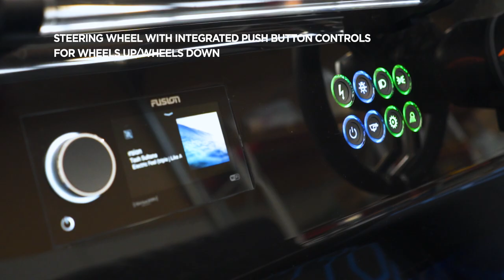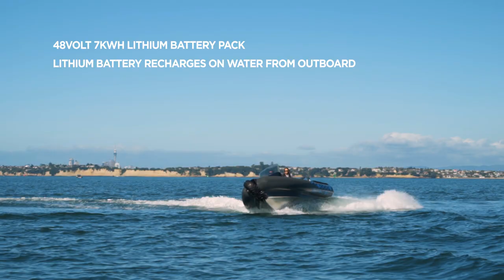Sealegs Electric E4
Sealegs, the world leaders in amphibious craft, continues the amphibious boating revolution it started in 2001 with the unveiling of Sealegs Electric E4.

The Sealegs Electric E4 is a better, faster and more powerful amphibious craft which combines the latest advances in lithium battery and brushless electric hub motor technology. It has been developed based on the patented Sealegs amphibious system together with over 17 years of Sealegs proprietary amphibious system knowledge, marinisation techniques and experience.